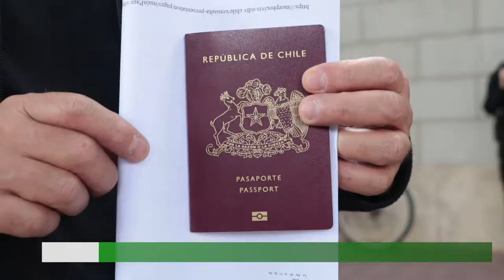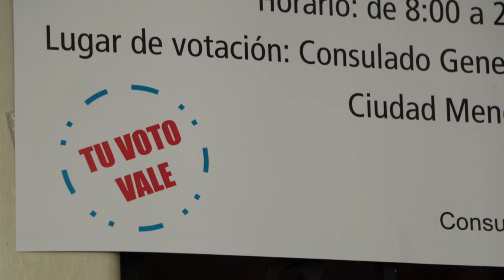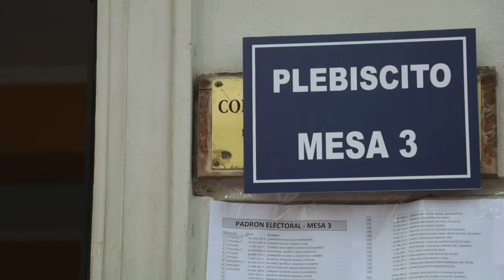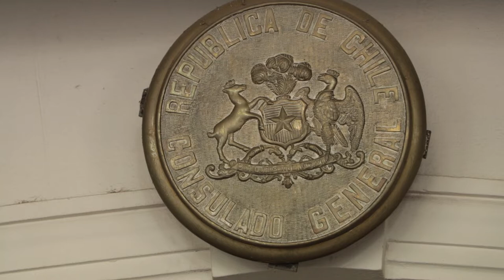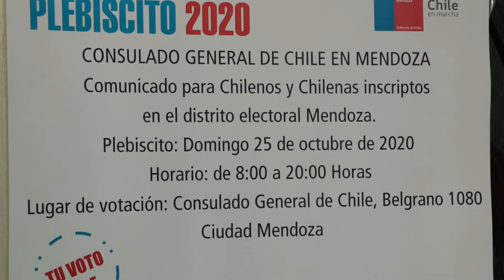Plebiscito en Chile por una nueva Constitución: los comicios en Mendoza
Chilenos y chilenas residentes en Mendoza votaron este domingo por una nueva Constitución para su país. Luego de los levantamientos populares el gobierno chileno llamó a un plebiscito donde las y los ciudadanos pudiesen expresarse. El voto en Chile es voluntario y para sus ciudadanos/as en el exterior además es para aquellos/as que están empadronados. En Mendoza hay aproximadamente 50mil chilenos/as pero sólo están empadronados/as 998. Conversamos con votantes y con el cónsul de Chile para que nos comenten el desarrollo de los comicios en la provincia.